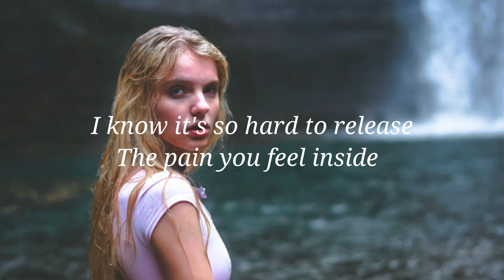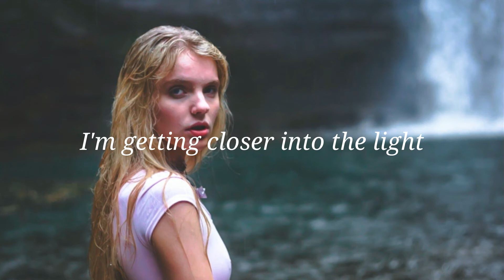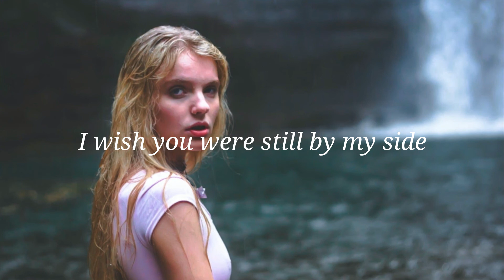Fairlane - Full Of Life (Lyrics) feat. Micah Martin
🎤 Lyrics: Fairlane - Full Of Life (feat. Micah Martin)
I know it's so hard to release
The pain you feel inside
I see you cut so deep
From clawing and short of mind

Another night you let
your waking wonder why

I wish I could turn back the time
When we were younger and full of life
I wish you were still by my side
Am getting closer into the life

So can you hear me

I heard your heart is a little bit bigger
Now your song is all

Is there's words that we can't forget
Is there's no way to take them back
With our sorrow and regret
We fast forward and fade to black

You can turn in around
You can say in around
Okay

When were younger and full of life
I wish you were still by side

I need money to buy a Editing Software help us Paypal Account -